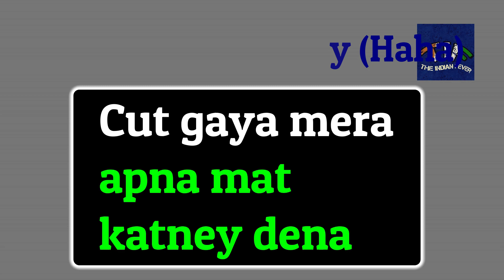LIVE सुन लीजिये की कैसे ये चोर आपको बेवकूफ बनाते है | Teleshopping Fraud live Call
Namskaar dosto mainey aapko iss video me Teleshooping key naam par kuch log aapkey paiso ko kis tarah sey churana chahtey hai aur kaisey bewkoof banaa rahye hai isko dikhney ki koshis ki hai.
FraudCall ki madad sey ummed karta hu ki aapko ye video madad karegi